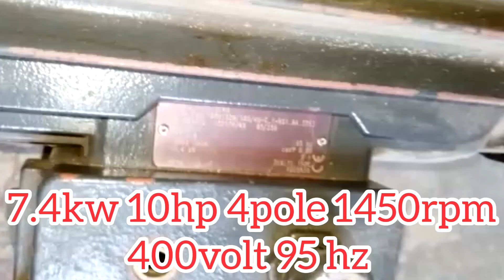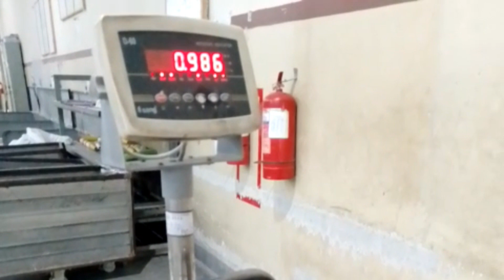7.4kw 10hp 4pole 1450rpm 95hz 400volt 3phase motor Winding data with connection diagram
7.4kw 10hp 4pole 1450rpm 95hz 400volt 3phase motor
Sole 36 pitch 1_8_10_12 turn 22 swg no 20+20+20 connection two parallel 3 coil set total set 6 set wight 0.986g total wight 5.916kg core lieght 7.5 inch